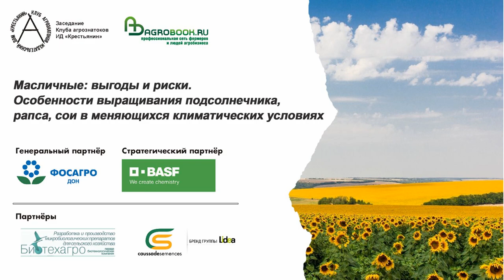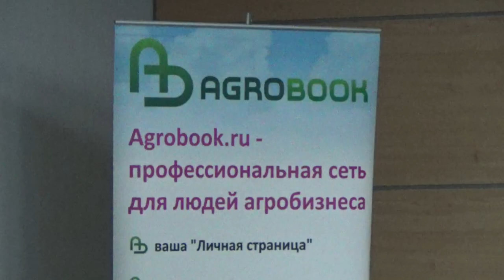Как вырастить кондитерский подсолнечник. Советы агронома Олега Трояновского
Возделывание подсолнечника начинается с замера влаги, говорит главный агроном хозяйства «Оскар» (Ленинградский район Краснодарского края) Олег Трояновский.
–  На формирование тонны семечки нужно 200 миллиметров продуктивной влаги. Если же в полутораметровом слое влаги менее 200 мм, есть большие риски потерять урожай при летней засухе. При запасе менее 150 мм ни о какой «кондитерке» и речи быть не может, – говорит Трояновский.